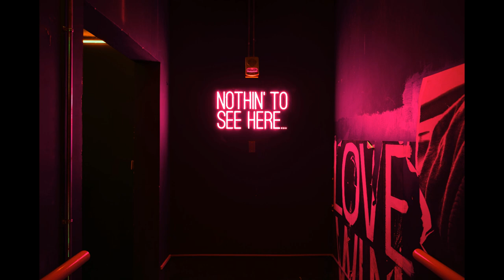Themis Georgoudis - Obsession (doradice. Remix)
One of the most distinguished track, "Obsession" from the album "Illusions" by Themis Georgoudis, is now available with 2 amazing Remixes by doradice. and Thrill Motion!
doradice. is a talented music producer from Russia with releases from DP-6 Records. His version to "Obsession" is a very powerful deep house mix with a lot of unique electronic elements and beats!